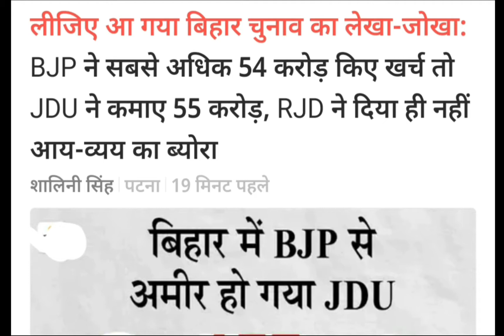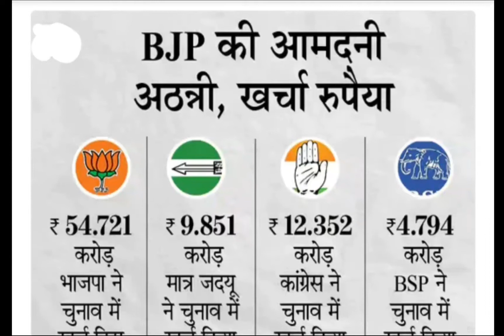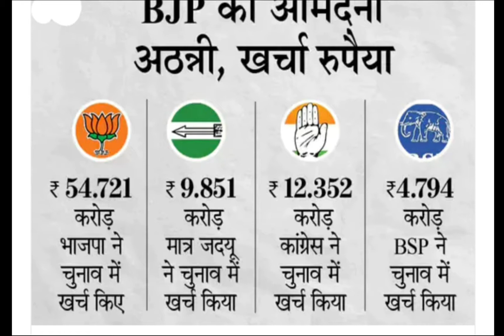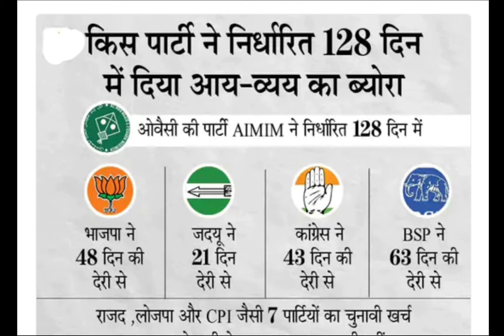बिहार विधानसभा चुनाव मे किस पार्टी ने कितना खर्च किया कितना कमाया, 7 पार्टी ने आय-व्यय नहीं बताया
Breaking News Just a minute
चुनाव आयोग ने जारी किया बिहार विधानसभा चुनाव का लेखा-जोखा, किस पार्टी का कितना आय और व्यय हुआ

किस पार्टी ने कितना खर्च किया अभियान बिहार विधानसभा चुनाव
BJP
RJD
CONGRESS
LOJPA
JDU
OTHER
राजद लोजपा सीपीआई और अन्य 7 पार्टियों ने अपना आय व्यय का विवरण नहीं दिया

विधानसभा चुनाव में किस पार्टी ने कितना खर्च किया कितना कमाया बिहार के चुनाव आयोग ने जारी किया लेखा-जोखा